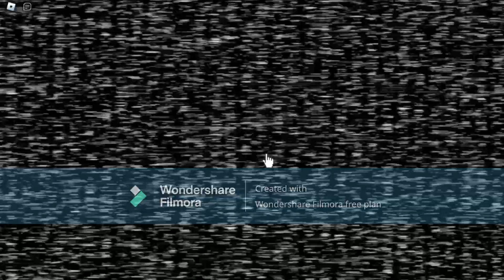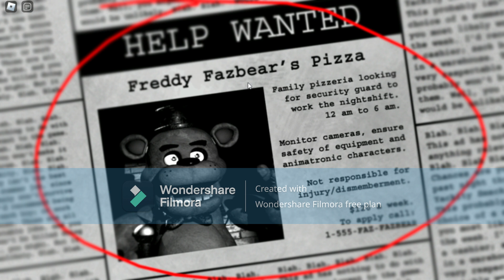Teamwork and stuff | FNAF: Coop | Roblox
Five Nights at Freddys on Roblox but with Teamwork.